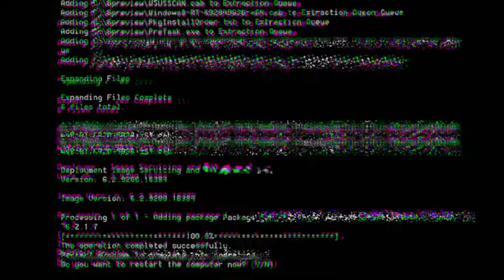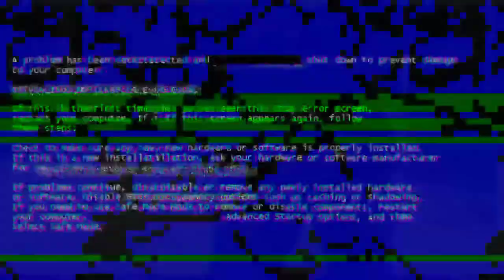Sukh Sanghera Lifestyle | 2021 | Family, Net Worth, Biography, Attitude,Salary,Age,Cars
All Photos are taken from Sukh Sanghera's Instagram!👆👆